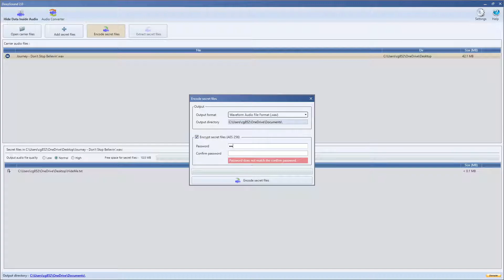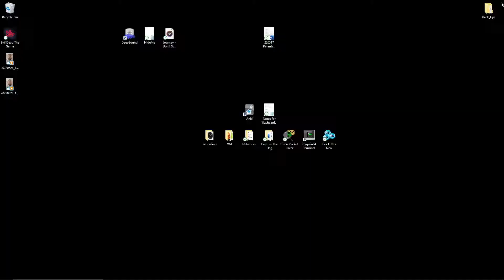Steganography-How to Hide Data in Audio Files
Using Dreamsound (there are other programs you can use also) you can hide secret files within an audio file.